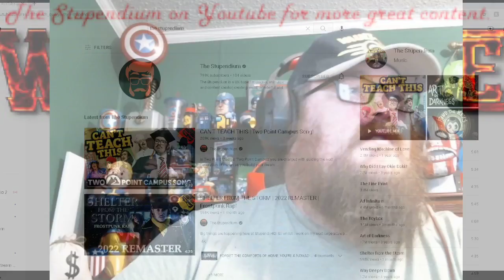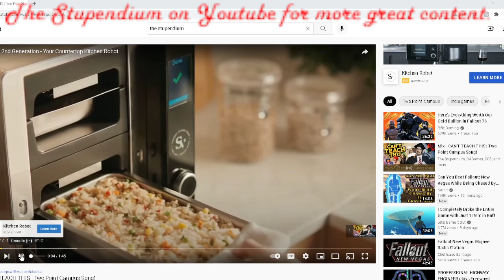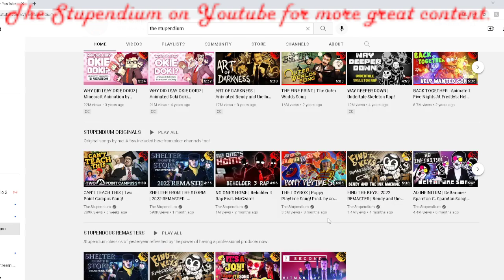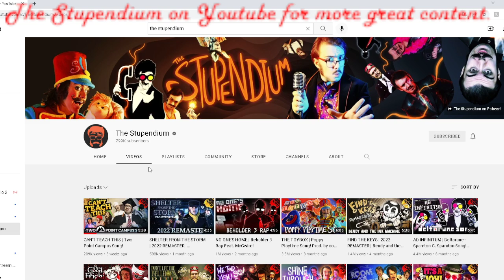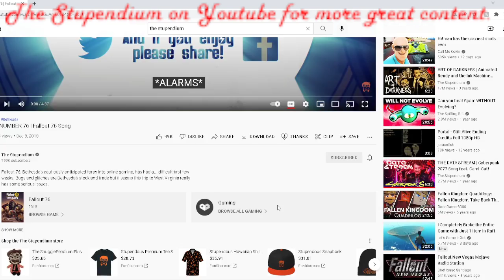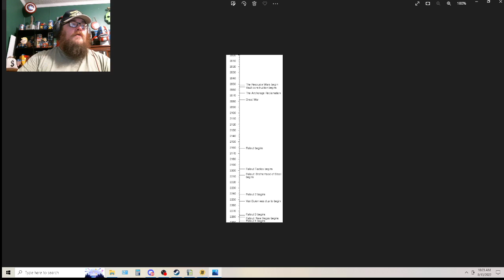08/13/2022 Live stream from Twitch of Fallout 76